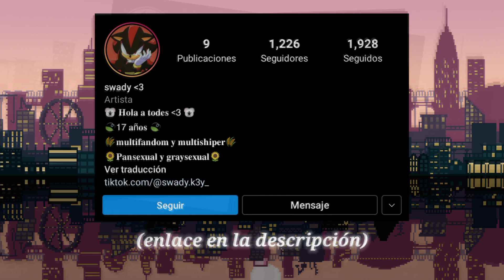EL BESO DE NAVIDAD || YourBoyfriend Game || CómicDub [Español latino]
cómo siempre cabe recalcar que el contenido NO me pertenece, yo solo puse las voces, todos los derechos a Swady_k3y

🤍✨CRÉDITOS✨🤍

Videojuego: Yourboyfriend 🖤🤍

Artista del cómic: Swady_k3y

🌸CAST:

Y/N: Fresha Dubs
Peter: Fresha Dubs